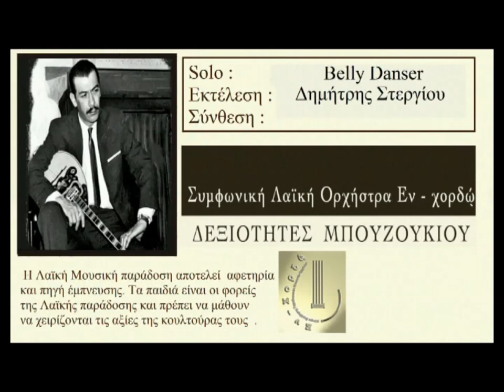Bellis Danser - ektelesi Dimitris Stergiou - enxordo 2017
Η Λαϊκή Μουσική παράδοση αποτελεί αφετηρία και πηγή έμπνευσης. Τα παιδιά είναι οι φορείς της Λαϊκής παράδοσης και πρέπει να μάθουν να χειρίζονται τις αξίες της κουλτούρας τους .